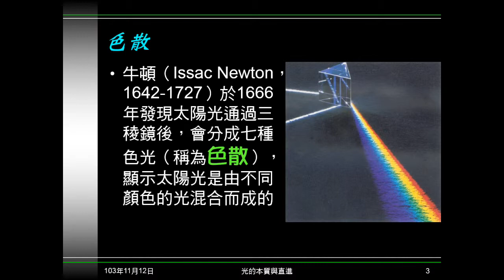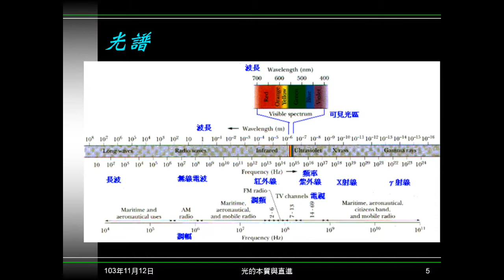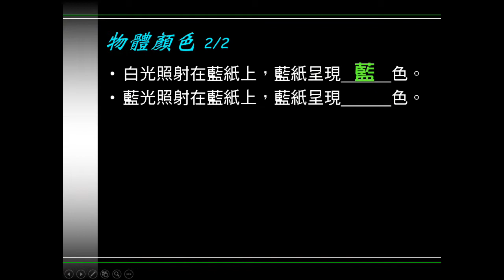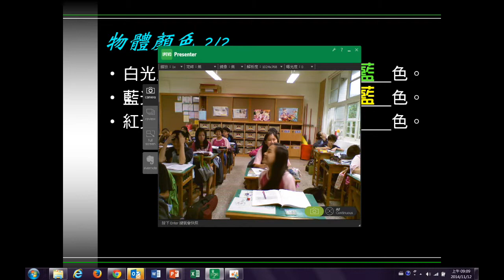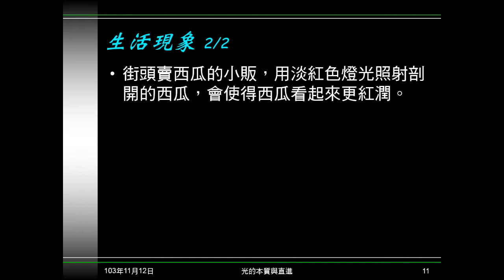103學年國二理化 光26：色散、物體顏色、生活現象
說明何謂色散及成因。說明物體呈現某種顏色的原因，及其在生活上的現象及應用。